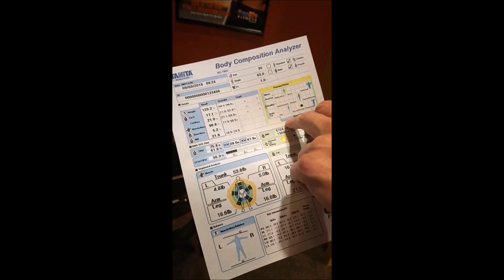Competition Prep: What's My Body Fat Percentage?! & Fun Workout with Friends!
Competition Prep! Body Fat Percentage & workout!  Just a quick video of me getting my body fat tested. As well a fun workout with family and friends!